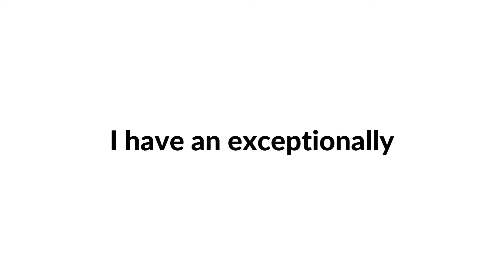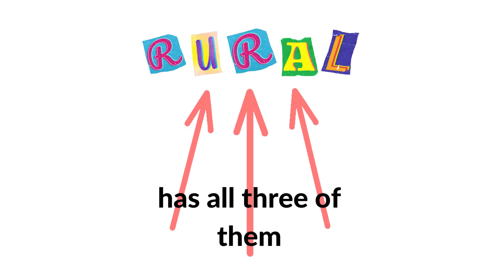Ygiygi Have A Challenge Word That Take Over Your Mouth 😱 Will You Dare Try it?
Were you able to say it?